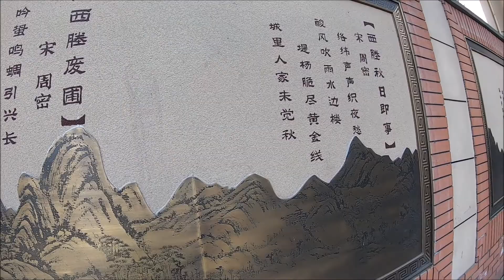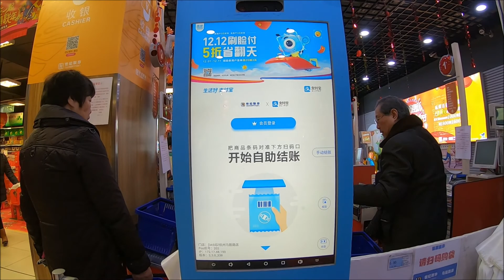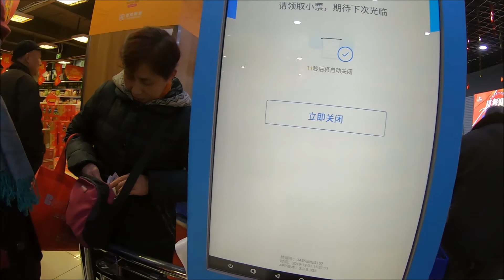เดินเลาะ ริมถนนหม่าเฉิงลู่โค่ว และดูซุเปอร์มาร์เก็ต ในเมืองหางโจว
เล่าเรื่องราวของเมืองจีนผ่านการเดินะลาะริมถนน หม่าเฉิงลู่โค่ว ในเมืองหางโจว และเดินซุปเปอร์มาร์เก็ต